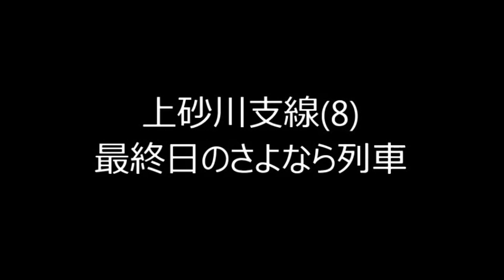【激レア走行動画】上砂川支線(8) 営業最終日8連のさよなら列車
旧函館本線上砂川支線最終日のさよなら列車は、札幌からの直通です。車輌はキハ56の8連でさよならHM付きで2往復が設定されていました。
この列車に乗車すると、上砂川支線の乗車証明書がもらえました。

【前面展望】JR北海道 函館本線 区間快速岩見沢行(札幌駅→岩見沢駅) JRHokkaido Hakodate-line(Sapporo→Iwamizawa)

【日本縦断6000km】第06夜・函館本線・JR普通列車で行く北海道/札幌→深川

Rail工房天都のYouTube鉄道動画サイトができました！
1,700本以上の鉄道動画をカテゴリ別に紹介していますので、是非ご覧下さい♪